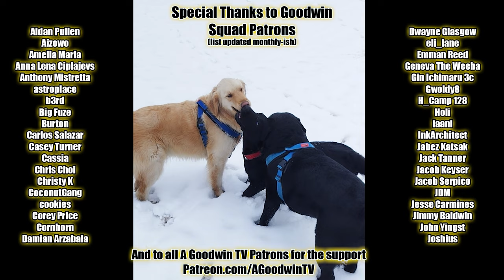HUNTER x HUNTER episode 58 reaction and commentary: Time x to x Retreat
The Hunter x Hunter reaction and commentary series continues with episode 58, Time x to x Retreat.

In Hunter x Hunter 58, Time x to x Retreat, Gon and Killua shrug off the traumatic events of the arc to attend an auction with their new Phantom Troup friends.

Hunter X Hunter Synopsis: The York New arc comes to a close with no heavy casualties on either side, except for the Mafia who are now an endangered species.